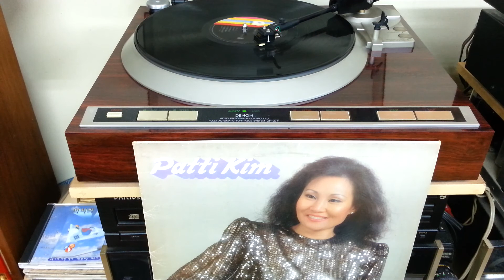영원한 내조국 ( 패티김 ) 1983년 태양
김중신 작사 / 박춘석 작곡